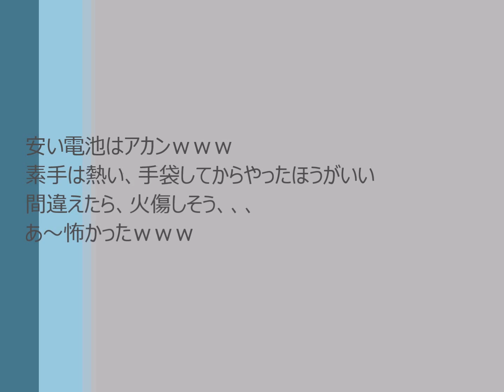電池で火おこししてみたよ。（´ω｀）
TVの音がガッツリ聞こえますです。(´ω｀）
　　　　　　　　　　　もうしわけないです。(´ω｀）

安い電池はアカンｗｗｗ
素手は熱い、手袋してからやったほうがいい
これとは別にやってみたら
押さえる力を強くしたら、
これよりかは燃えました。(何で撮らなかったんだろう）
あ～怖かったｗｗｗ

する時は充分気を付けてください(´ω｀）
ワシみたいなやり方は危ないです(´ω｀）